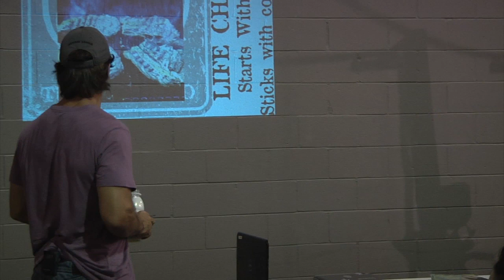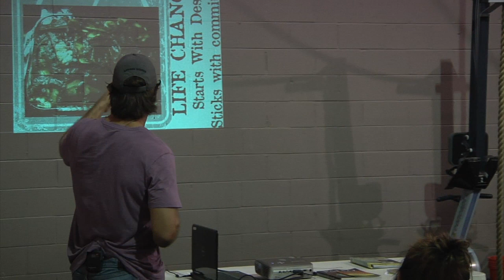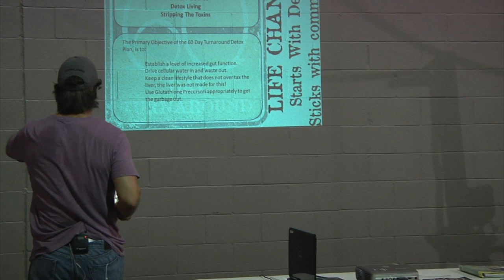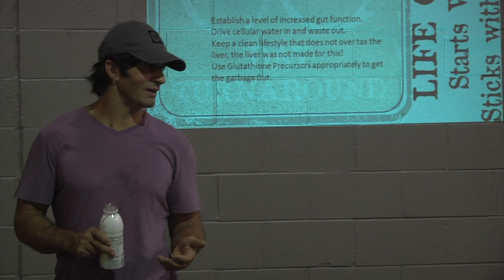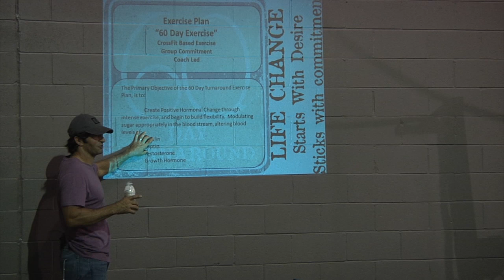Foundations 1 Part 3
60 Day Turn Around, Foundations 1 Class.  Part 3